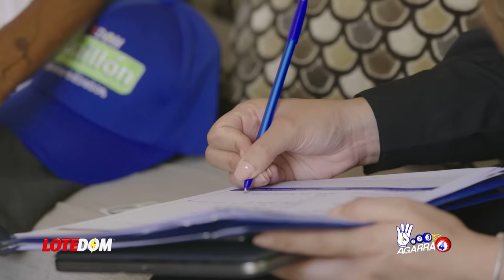El Mensaje No Fue Abinader, Fue A Leonel: Qué Trago Más Amargo Acaba De Dar Danilo A Su Excompañero!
No se puede hablar de alianza cuando escuchamos lo que acaba de decir Danilo Medina a los cuatro vientos y a todo pulmón, más aún después de saberse que Miguel Vargas Maldonado ha decidido correr su propia candidatura presidencial.  No se dejen engañar es más que evidente cual es al día de hoy el estado de la Alianza.

3,500 por hora. Grabación a 1080. Entrega de material editado.

 día.

5,000 por cada video no mayor a 2 minutos.